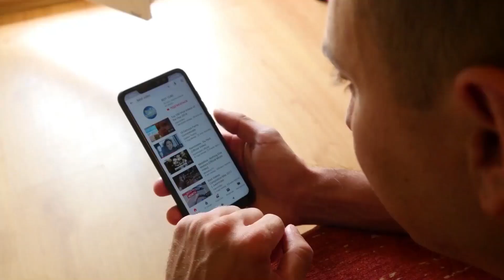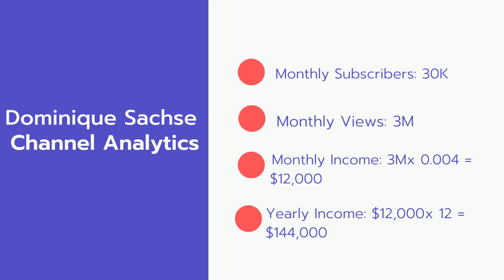How Much Does Dominique Sachse Make on Youtube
In this video, I will show you the estimate of how much money does Dominique Sachse makes on YouTube.